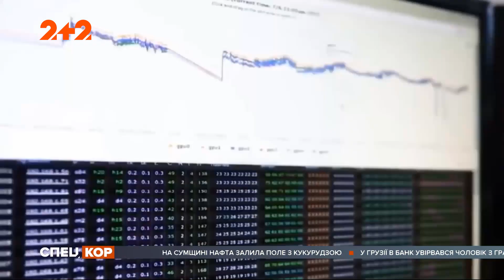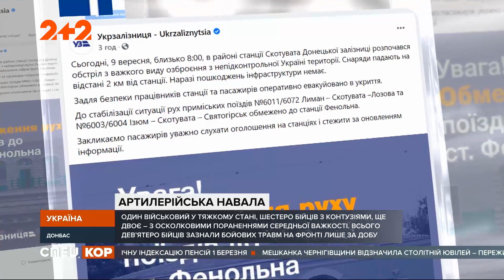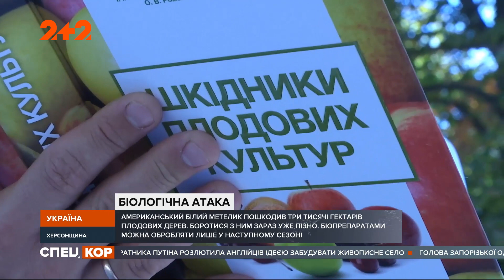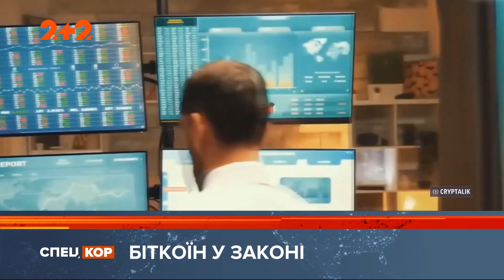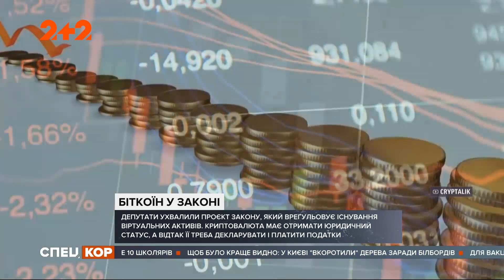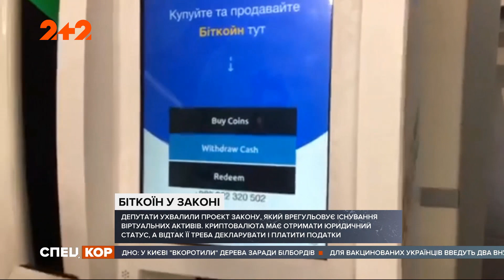Спецкор - 18:15 від 9 вересня 2021 року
Ескалація на фронті: лише за добу дев’ятеро бійців отримали поранення. Загострення на фронті: ОБСЄ звітує про великі скупчення російської техніки біля лінії вогню. Евакуація з Афганістану: плануються додаткові рейси, щоб доправити 159 громадян в Україну. З понеділка карантин найімовірніше посилять: кількість інфікованих стрімко росте. Шахрайство на ПЛР-тестах: довідку з негативним тестом на ковід отримували навіть інфіковані. Суд над системою автоматичної фіксації порушень: чи залишаться камери на дорогах. У Дніпрі американка вигулювала на повідку порося і теля. Нашестя гусені на Херсонщині: що накоїли комахи та чи є від них порятунок. Тищенко відтягнув Лероса від мікрофона силою, коли той заговорив про провал захоплення «вагнерівців». Сьогодні вранці російські окупанти випустили понад три десятки важких снарядів по цивільних. Верховна Рада ухвалила проєкт закону, який врегульовує існування віртуальних активів. Дивіться ці на інші новини у 165 випуску програми "Спецкор".